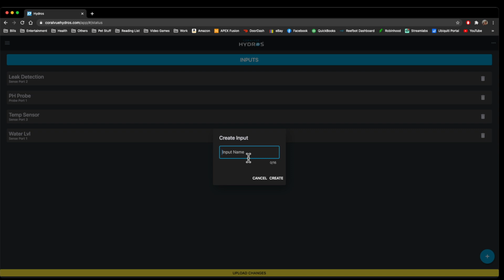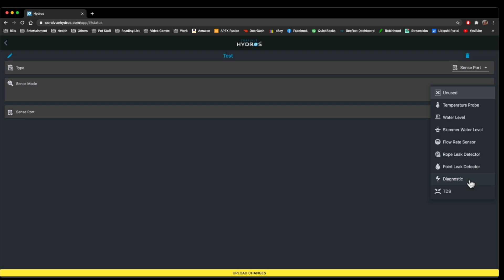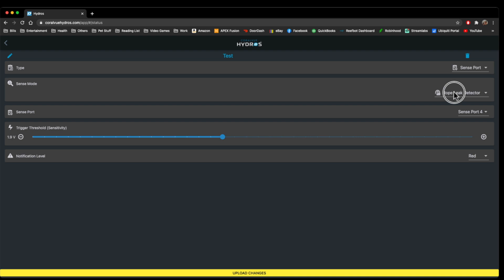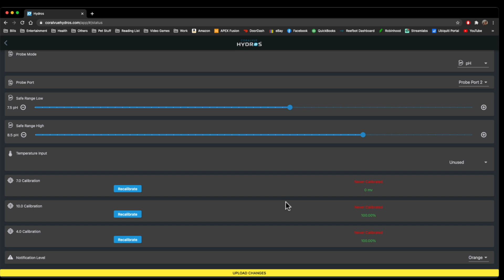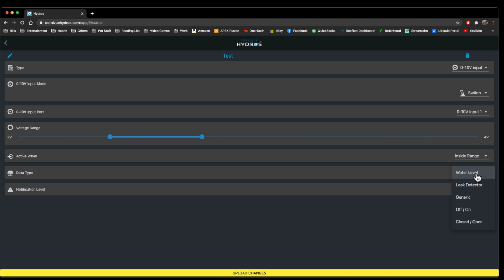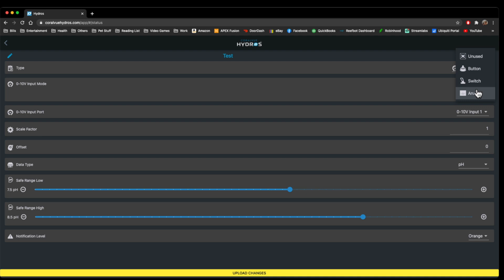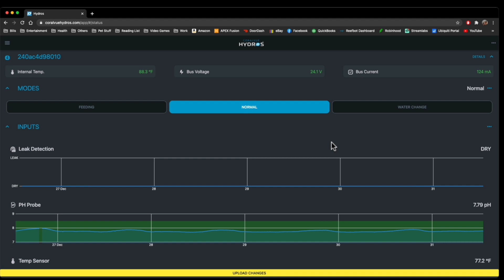CoralVue HYDROS Tutorials - Inputs (Probes, Sense Port, 0-10V)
Programming CoralVue HYDROS Inputs

Reef Automation Store!

Reef And Reptile Automation Discord!